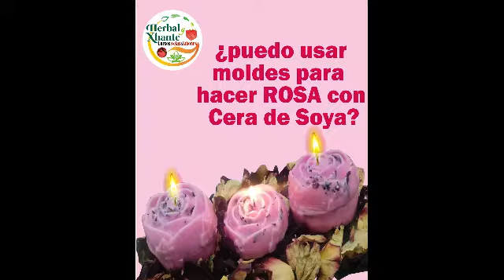🪔VELA de SOYA en FORMA DE ROSA 🌹 || Elabora tus velas y CREA FÁCIL Y RÁPIDO🌺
🌺Almas creadoras les dejamos está elaboración tan rústica y aromática que te sorprende los resultados, manualidad sencilla desde casa y sobre todo no gastas tanto en fabricarla.

🥰 APRENDE Y EMPRENDE CON VELAS DE SOYA (CURSO EN VIDEO)
🔥 A SOLO $11.99 USD INCLUYE DE BONOS🔥
✅ Manual y recetas de soya
✅ Recetario 100 recetas
✅ Grupo de apoyo

🥰TRIO PACK 300 RECETAS VELAS, JABONES Y COSMETICA DESDE CASA
🔥 A SOLO $9.99 USD

🥰CURSO BÁSICO COMO ELABORAR VELAS DESDE CASA
🔥 A SOLO $7.99 USD

🥰GUIA PRACTICA Y USOS DE AROMATERAPIA
🔥 A SOLO $7.99

¿Tienes alguna duda para descargar tus productos digitales?
ESCRIBENOS Y TE ASESORAMOS DANDO CLICK EN EL ENLACE

🧿 Gracias por visitar el canal y ver el video! ¡Espero te haya gustado! No te olvides SUBSCRIBIRTE, darle LIKE y deja tus COMENTARIOS!

💥 UNETE A NUESTRA COMUNIDAD HERBALYXHANTE en whatsapp para aprender más!